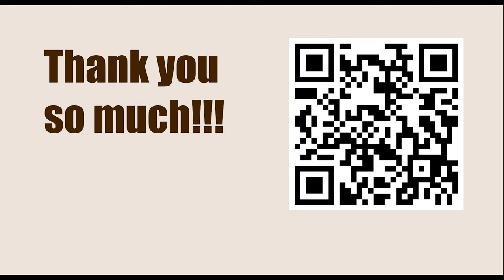Game 125 || Gruenfeld vs Alekhine, 1923 || GARY KASPAROV on My Great Predecessors - Part I